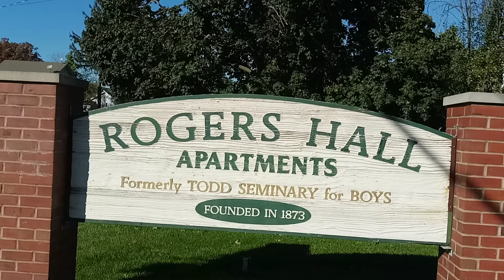Woodstock history chapter one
A look at Todd seminary for boys. The place Orson Welles attended school in his formative years